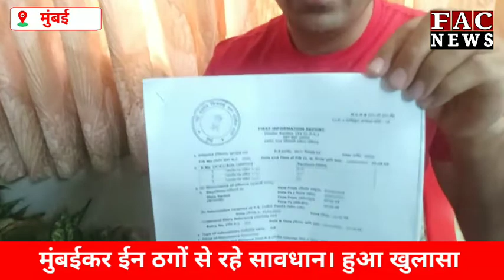Flat Holder Registered Cheating Case Against Four People Including Two Women Worth Rs 3.72 Crore.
Flat Holder Registered Cheating Case Against Four People Including Two Women Who Cheated Man Of Worth Rs 3.72 Crore

Mumbai - Indradev Pandey

Mumbai: Inflation seems to be rising on one hand.  On the other hand, there is no deterrence in deceiving the general public and traders.  At the same time, a resident of Malad, Mumbai, a case of fraud worth crores of rupees has come to the fore by showing flats by 4 people in Wadia Road, Parel area.  However, on the basis of the statement of the victim, the police registered a case and started searching for the accused.

 Hitesh Bhuralal Jain Age- 43 Years have business of Aluminum Factory Residence 101, A Wing Aradhana Shopping Center, Jakeria Road, Malad West, Mumbai No-64.  Said that accused no. 1 to 4 as well as Parekh Nigam Bhawan, Jerbai Wadia Road, Parel, Mumbai.  There was an agreement to sell the ground floor and first floor.  Accordingly, the appellant had taken an indicative amount of Rs 50 lakh from Jain.  And then the contract was done on a bond of Rs 500.

As per the agreement, the plaintiff was given Rs 08.25 crore from Punjab National Bank and Rs 10 crore from HDFC Bank for purchase of the property.

 However, out of these, the accused number one to four wanted to pay the remaining transaction amount by renting the ground floor and first floor of the said Parekh Nigam building to the plaintiff. He spent Rs. 01 crore 73 lakh on various beautification works like bathroom, new carpet.  Thereafter, the ground floor and first floor of the said building were rented out by Quikr Company and Rs 90 lakh was deposited in the account of Parekh Nigam.

 It was decided to pay rent of Rs 15 lakh per month to Jain.  The accused one to four understood this and decided to cancel the transaction with Jain in the greed of their rent money.  Jain's total amount in the said transaction of Rs 03 crore 72 thousand.  In such a situation, the police of RAK marg registered a cheating against four accused & accused identified as   (1) Manoj Jaiprakash Singh aged 38 years (2) Sarita Manoj Singh Age 36 Years Resident of 1002 Building No. 339 Kalpataru Complex Co-Operative Society, Mira Road, East District - Thane.(3) Lalit Suresh Narkhede age 31 years (4) Surekha Suresh Narkhede, 52 years old resident of B 705 New Om Tower, St. Paul's Shalesmore, Nityanand Nagar, Mira Road, a case has been registered against all these four people under sections 406, 420, 34. All accused still at large from police